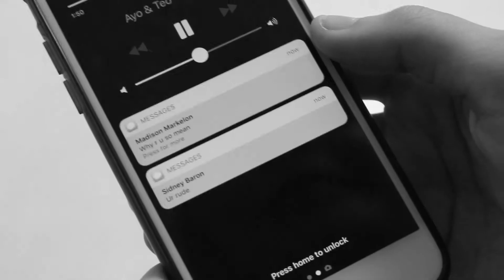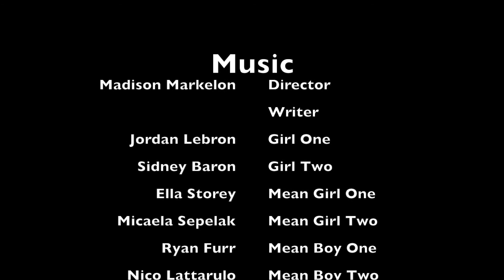Nominee - Music Film - Pomperaug High School